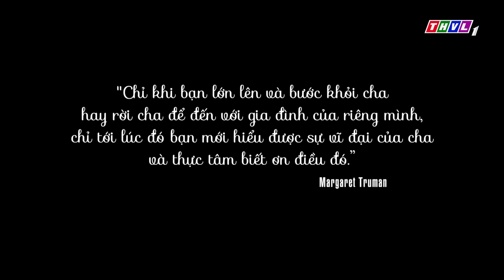Hối hận muộn màng | Phim ngắn cuối tuần - Tập 25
Sự bồng bột của tuổi trẻ đã biến tình yêu vô điều kiện thành nỗi ích kỷ, hẹp hòi
Và cái giá của sai lầm….là những lỡ làng cùng nuối tiếc khôn nguôi
Cảm nhận những thông điệp nhân văn sâu sắc cùng câu chuyện “Hối hận muộn màng” trong chương trình “Phim ngắn cuối tuần” - lúc 19h50 chủ nhật – 21/11/2021 trên THVL1.